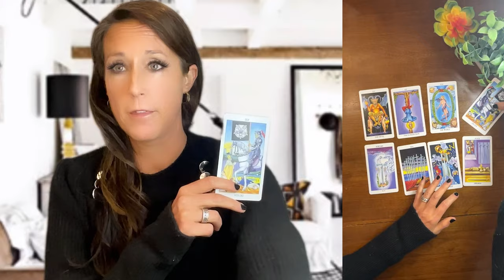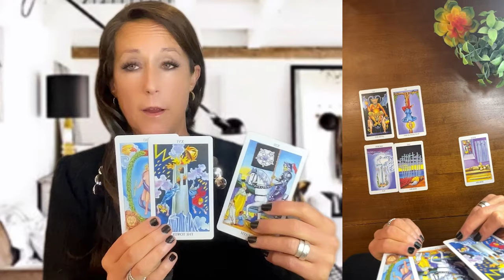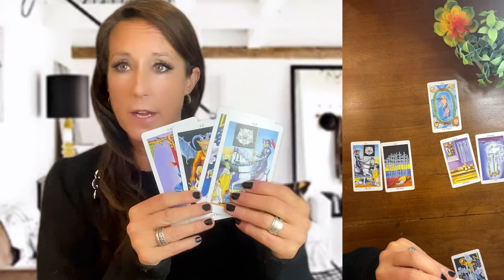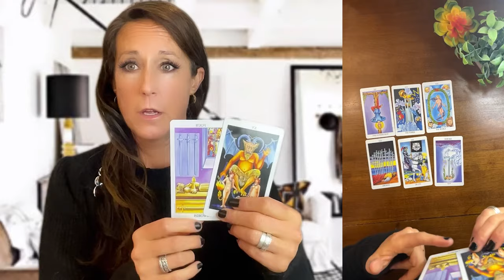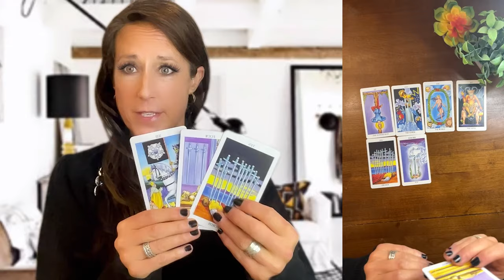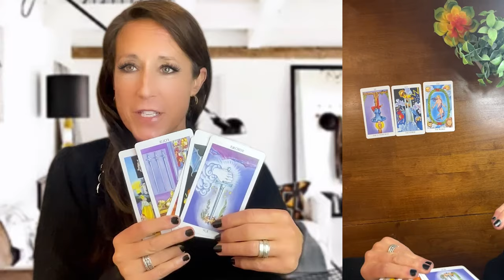How to Spot Death in Tarot Readings: Beyond the Death Card | Learn Tarot Interpretation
Unlock the secrets of identifying death in tarot readings—without relying on the Death card!

Thank you,@MysticalFortunes for teaching me this lesson!

In this tarot lesson, we’ll explore powerful card combinations like the Four of Swords, Ten of Swords, and Hanged Man and what they mean in terms of symbolic or literal interpretations of death, endings, and transformation.

Whether you're a tarot beginner or an advanced reader, this video provides valuable insights to enhance your intuition and accuracy in your Tarot readings.

💡 What You’ll Learn:
✔ How to interpret "death" symbolism in tarot beyond the Death card
✔ Key card combinations that signify physical or symbolic death
✔ The meanings of cards like the Tower, Devil, and Hanged Man in challenging spreads
✔ Tips for ethical and intuitive tarot reading

TIMESTAMPS: ⏬
00:00 - Intro: Understanding death symbolism in tarot
00:02 - Why Learn This: Importance of spotting warnings in tarot readings
00:53 - Real-Life Example: Identifying suicide energy in a reading
01:38 - Cards That Signal Death: Overview of the eight key cards
02:29 - Ten of Swords: Overkill and recovery symbolism
03:08 - Death vs. The World: Understanding change and endings
04:01 - Ace of Swords in Reverse: Surgery complications and warnings
04:43 - Four of Swords: The "coffin" card and its implications
05:27 - Devil Card and Addiction: Recognizing Overdose Energy
06:11 - The World and Tower: Endings and catastrophic events
07:42 - Reading Between the Lines: When it's time to ask tough questions
07:55 - Closing Thoughts: The importance of intuition and protection

🔮 Unlock the Secrets of Tarot 🔮

👉 Free Mini Tarot Guide (18 pages of tips and tricks to deepen your practice)

👉 New to Tarot? Enroll in My Beginner Tarot Course

🃏 Recommended Tarot Learning Videos 🃏

🌟 Learning Tarot for Beginners: Minor Arcana Overview

✨ Let’s Connect!